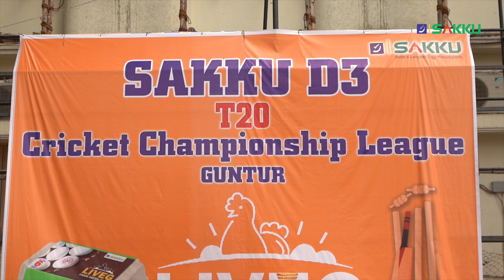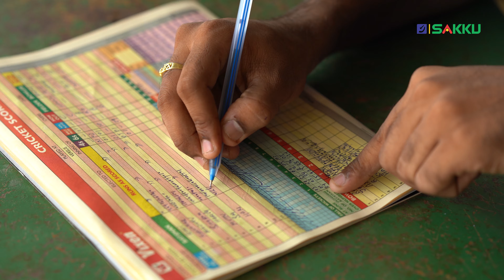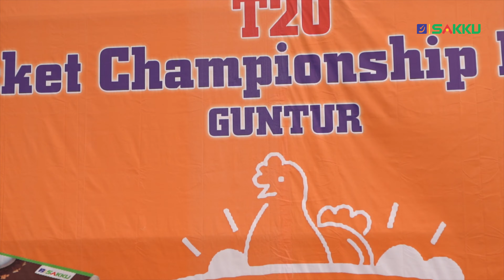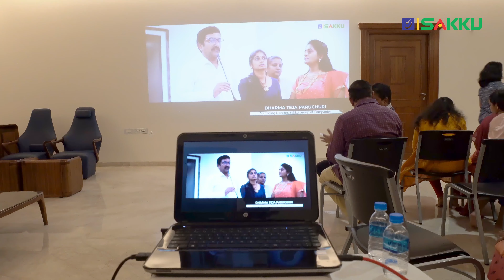SAKKU D3 T20 CRICKET CHAMPIONSHIP LEAGUE l GUNTUR